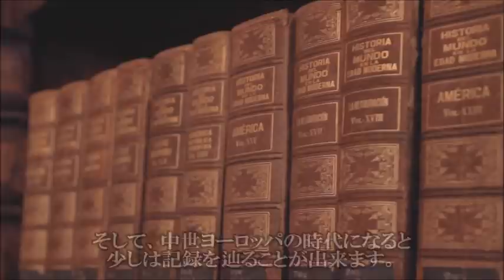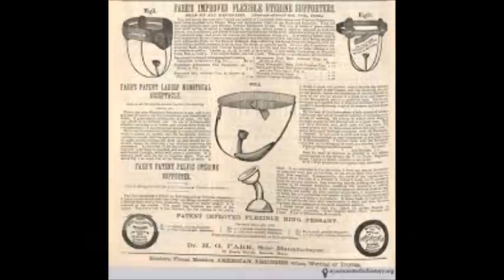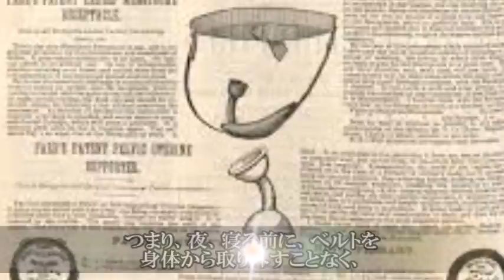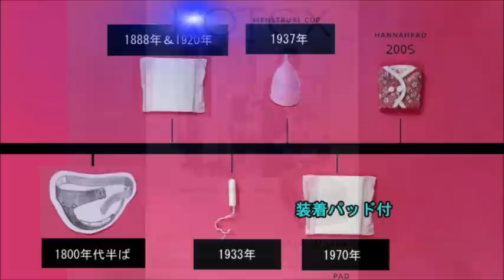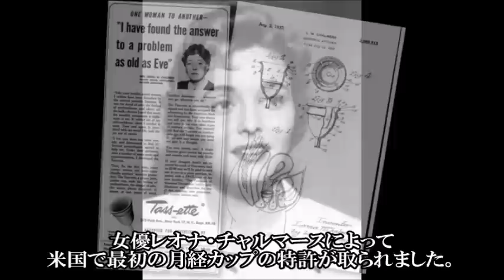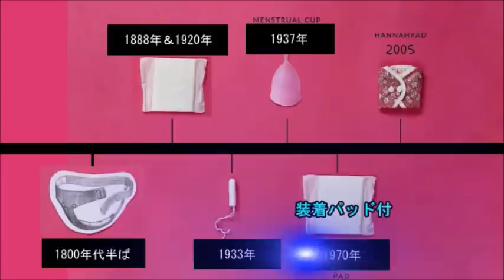【生理の歴史】血まみれ地獄?!昔のヨーロッパの女性たちは一体どのように月経と向き合ってきたのでしょうか？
こんにちは(^^♪
ご覧いただきまして、ご評価（いいねマーク）を選んでいただけますと今後の配信の参考になりますので、大変嬉しいです。
また、コメントも是非お寄せ下さい！お待ちしております(^^)/

皆さま、こんばんは。囁き女官あくあです。
歴史上長い間「女性は男性より劣っている」とされてきたのは、女性に生理があったからだと言われています。
私たちが日々使っている既製品の「生理用品」が生まれたのは日本では、ほんの100年ほど前で、西欧（&米など）諸国でも、それよりは少し早かったものの、近年であることに変わりありません。
長きにわたり、経血の処理方法や痛みの鎮静方法は、確立されていませんでした。
それどころか、女性の生理にまつわる全てのことが、一部の人々からは不潔で汚れたものとみなされていたのです。
キリスト教徒は、特に生理を大いに懐疑的に見ており、また、一部の人々は、経血には毒があり、 ワインが酸っぱくなったり、穀物が枯れたり、犬が狂ったりする原因になると考えていました。
多くの「専門家」たちも、生理のことを治療が必要な毎月の病気だと考えていましたし、
女性たちは座ってばかりの生活を送っているので毎月血液を全て使い切らないので、残った余分の血液を生理によって排出しているのだ、というヒポクラテスの古い考えを信じていた人々も少なくありませんでした。
こういった月経を取り巻く神話の中で、かつての時代の女性たちは、その期間を一体どのように過ごしていたのでしょうか？